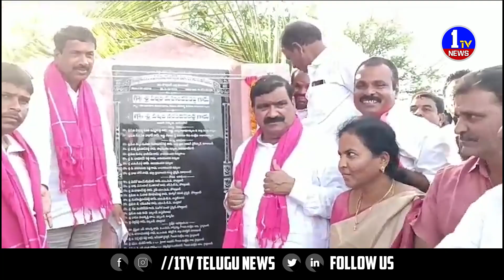Road dream of Kuppagiri villagers come true special initiative of MLA Patnam | Kodangal | 1TV News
1TV NEWS  is a  Telugu Satellite News  Channel.It is located in of Andhra Pradesh and Telangana states with 24 x 7 News Updates.1TV NEWS - A round-the-clock Telugu news station, bringing you the first account of all the latest news online from around the world including breaking news, exclusive interviews, live reports, sports update, weather reports, business trends, entertainment news and stock market news.